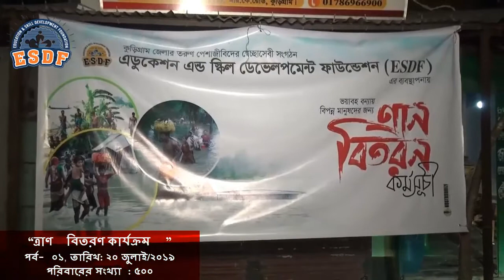ত্রাণ বিতরণ কার্যক্রম | Relief distribution activities | Education & Skill Development Foundation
“ত্রাণ বিতরণ কার্যক্রম”
“পর্ব-০১”
তারিখ: ২০ জুলাই/২০১৯, রোজ: শনিবার, ত্রাণ বিতরণ কার্যক্রম।
কুড়িগ্রাম জেলাধীন:  মির কামারি, কালা পানি, উত্তর, দক্ষিন পদ্মার চর, দমুর দহো, নারায়ন পুর, কালার চর, কুলা মুয়া ,ভেরা মারা, গনির চর, আইর মারি, চ্যাটাং, চিড়ার চর, গলা কাটা, ঝুনকার চর, সিতাইঝার।
পরিবারের সংখ্যা : ৫০০ পরিবার।

Guests of Honor:
কবি Abu Zobaer Al Mukul, সহযোগী অধ্যাপক, ইংরেজি বিভাগ, কুড়িগ্রাম সরকারি কলেজ।
জনাব Rasheduzzaman Babu, অধ্যক্ষ, খলিলগঞ্জ টেকনিক্যাল অ্যান্ড বিজনেস স্টাডিজ কলেজ ।
ড. Anowar Hossain Mondol, সহকারী অধ্যাপক, রসায়ন বিভাগ, কুড়িগ্রাম সরকারি মহিলা কলেজ।
জনাব Md. Fazlul Haque, সহকারী অধ্যাপক, ইংরেজি বিভাগ, কুড়িগ্রাম সরকারি মহিলা কলেজ।
ESDF পরিবারের মধ্যে উপস্থিত ছিলেন, ESDF এর প্রেসিডেন্ট জনাব আতিক বিন শামছুদ্দিন, সেক্রেটারি জেনারেল জনাব মতিউর প্রামাণিক, ভাইস প্রেসিডেন্ট ও কুড়িগ্রাম আইনজীবী সমিতির ক্রীড়া সম্পাদক এ্যাড তারিকুর রহমান তারিক, জয়েন্ট সেক্রেটারি জেনারেল MIT পরিচালক মোঃ নুর জামাল বাহাদুর, ফাইন্যান্স সেক্রেটারি মোঃ শহিদুল ইসলাম, সেক্রেটারি অব এডুকেশন এ্যাফেয়ার্স মোঃ শহীদুল ইসলাম, সেক্রেটারি অব সোশ্যাল ওয়েলফেয়ার মো: আব্দুর রফিক, অফিস সেক্রেটারী মো: আরিফুজ্জামান আরিফ, মোঃ আব্দুর রহমান, মোঃ সাজেদুল ইসলাম সাজু, ভবদীশ চন্দ্র অধিকারী সজল, রবিউল আলম ফারুকসহ সংগঠনের নির্বাহী কমিটির দায়িত্বশীল ও সদস্যবৃন্দ।
students, habitat for humanity, american red cross, charity navigator, american cancer society, american heart association, feeding america, samaritan's purse, aarp, doctors without borders, human rights watch, national audubon society, boy scouts of america, girl scouts of the usa, alzheimer's association,